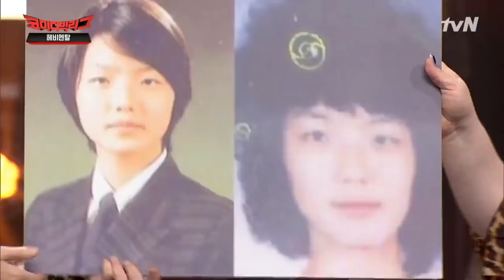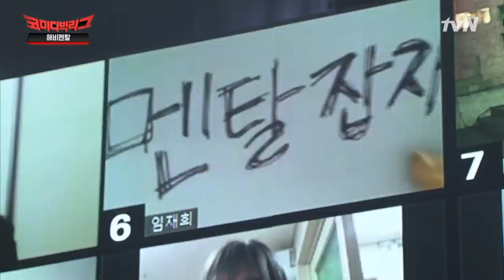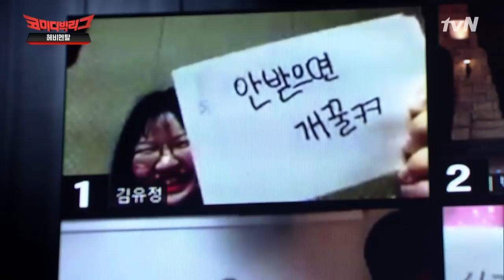[하이라이트#] 단짠단짠 오지는 안영미.GIFㅋㅋㅋ조신한 새댁에서 도른 자로 자아분열 중 | 코미디빅리그 Comedy Big League EP.368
일요일 저녁 7시 45분 tvN ‹코미디빅리그›